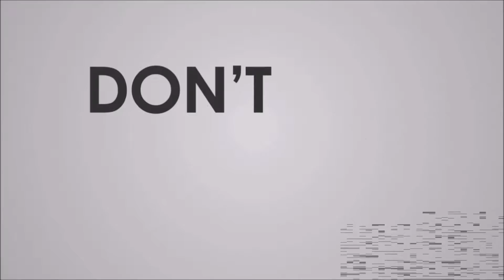Minecraft-Gate Of the Orient Showcase! 200 Subscribers Special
Today I show you one of the skyscrapers ive built. it's under construction in Suzhou. Hope you enjoy my first showcase, I can make a tutorial if you'd like.